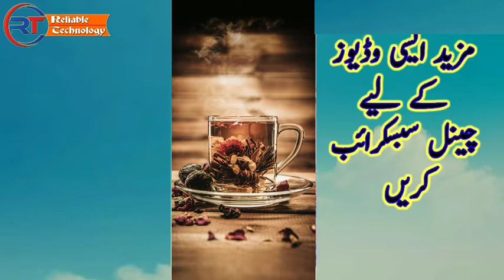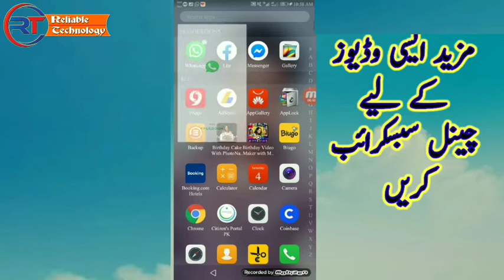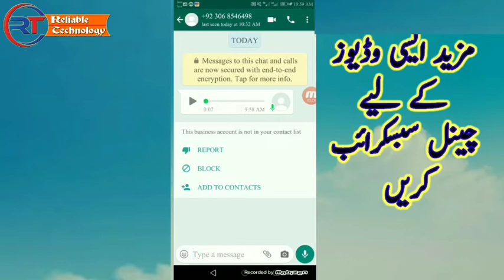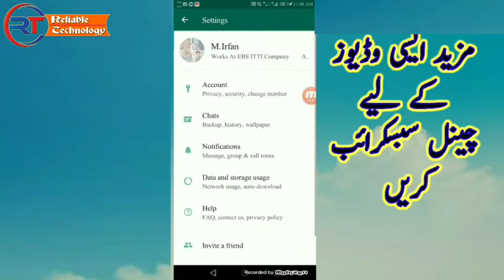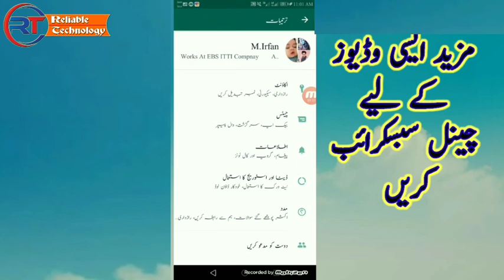Whatsapp amazing tricks | WhatsApp amazing tricks 2022 | Reliable Technology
WhatsApp hidden features 2022  tricks for both Android and iPhone users
You can make video calls, transmit your location, and more with WhatsApp. To keep up with the times, we've compiled a list of the top 2022 WhatsApp tips and tricks.

What is the best way to keep a conversation at the top of the page?
Keeping your discussions private is easy when you know how.
How can I get my WhatsApp contacts back if they were deleted?
What is the best way to schedule messages on WhatsApp?
What is the best way to distinguish between essential and non-urgent messages?
How can you make your last seen status invisible?
How can I export my WhatsApp chat?
7. How can you locate all of your WhatsApp images and videos?
How do you hide material in your gallery from certain chats?
In order to turn off the read receipt, how do you do so?
How can you tell a fraudulent contact from a real one?
Do you know how to keep photographs and videos from WhatsApp groups out of the gallery?
Is there any way to view texts without being flagged as spam?
How can I set up WhatsApp to automatically respond to messages?
In WhatsApp, how can you message many people at once?
How can you conceal your online status on WhatsApp when you're conversing with someone?
How can you tell whether someone has seen your WhatsApp messages? 17.
What is the best way to turn off group notifications?
Adding emojis and text to WhatsApp photographs is a common question.
When using WhatsApp, how can I transmit GIF images?

All of your conversations may be accessed using a single search.
To discover anything particular, you don't want to go through all of your communications in search of the address of the person who sent it or the programme or film that was mentioned. If you drag down on the search bar at the top of all your iOS conversations, you'll find it. A search icon may be seen on Android devices.

To find a certain term, you may put it into the search field and any conversations containing that phrase will show as distinct messages below the search bar. A range of alternatives, ranging from Photos to Audio, will appear when you press on the Search box.

You may access a chat discussion by clicking on a certain result.

Search a certain chat room
If you just want to search a single conversation, this is also feasible.

Android: Chats   Messages   a certain conversation. When you open the search box at the top of a conversation, type in what you're looking for and press Enter to search.

Using WhatsApp, you may make a video or audio call.
You may make video and audio calls on WhatsApp as well as send and receive instant messages. Instead of using your phone's minutes, WhatsApp calls are made using your internet connection.

Chats   Specific conversation   iOS & Android: In the upper right corner, press the call symbol or video icon to make a phone call or video chat.

Identify the people with whom you spend the most time in conversation.
Are you actually in love with this person? It may be someone else entirely. There is a method to see who you've sent the most messages to and how much storage each individual uses.

All images, GIFs, videos and texts may be deleted from a conversation in a matter of seconds.
Each message, picture, GIF, contact, location, voicemail and document in a conversation may be deleted individually. You may, for example, erase all of the text in a particular conversation or group chat but keep all of the images.

If you hit the circle in the lower left corner of the contact after you tap on it, you may sort by which files are taking up the most space, the most recent, and the oldest.

To help free up space, quickly examine and eliminate stuff.
It's a cinch to keep track of what's eating up space on your phone using WhatsApp. In addition to the conversations that use up the most capacity, you can check which files are bigger than 5MB and which files have been sent several times by looking at the information shown above.

cool secret hidden Whatsapp Tricks and tips in hindi / urdu 2022